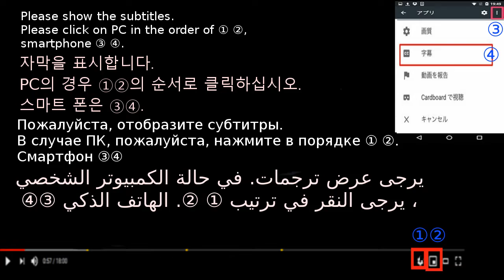Fried taro里芋の揚げ出しを旨く作る２oint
Satoimo no age dashi
[Vegetable / Vegetable Fried Vegetables]
Fried chicken and delicious taro.
Introducing recipes, how to make, how to make, menus, tips, tricks, tricks, and frying.
Explain in detail so that even beginners can understand.
Recommended for beer snacks, children's snacks, diets, midnight snacks, and hungry stomachs.

【野菜/里芋の揚げ出し】
ホクホクと美味しい里芋の揚げ出。
美味しく簡単に作るレシピ、作り方、方法、献立、コツ、ポイント、裏技、揚げ方を紹介。
ビールのおつまみ、子供のおやつ、ダイエット、夜食、小腹が空いたときにもお勧め。

[야채 / 토란 튀김 사정]
호쿠 호쿠 맛있는 토란 튀김 출.
맛있게 간단하게 만드는 레시피, 만드는 방법, 식단, 트릭, 포인트, 비법, 튀김 방법을 소개합니다.
맥주 안주, 어린이 간식, 다이어트, 야식, 아랫배가 비었을 때 좋습니다.

[蔬菜/蔬菜炒菜]
炸鸡和美味的芋头。
介绍食谱，制作方法，制作方法，菜单，技巧，技巧，技巧和煎炸。
详细说明，以便初学者也能理解。
建议用于啤酒零食，儿童零食，饮食，午夜零食和肚子饿。

[ผัก / ผักผัดผัก]
ไก่ผัดเผือกแสนอร่อย
แนะนำสูตรอาหาร, วิธีการทำ, วิธีการทำ, เมนู, เคล็ดลับ, ลูกเล่น, เทคนิคและการทอด
อธิบายรายละเอียดเพื่อให้แม้แต่ผู้เริ่มต้นสามารถเข้าใจได้
แนะนำสำหรับของว่างเบียร์ขนมของเด็กอาหารอาหารว่างเที่ยงคืนและท้องหิว

[Rau / Rau xào rau]
Gà rán và khoai môn ngon.
Giới thiệu công thức nấu ăn, cách làm, cách làm, thực đơn, mẹo, thủ thuật, thủ thuật và chiên.
Giải thích chi tiết để ngay cả người mới bắt đầu cũng có thể hiểu.
Đề xuất cho đồ ăn nhẹ bia, đồ ăn nhẹ của trẻ em, chế độ ăn kiêng, đồ ăn nhẹ nửa đêm và dạ dày đói.

[Овощи / Овощи Жареные Овощи]
Жареная курица и вкусное таро.
Представляем рецепты, как приготовить, как приготовить, меню, советы, хитрости, хитрости и жарку.
Объясните подробно, чтобы даже начинающие могли понять.
Рекомендуется к пивным закускам, детским закускам, диетам, полуночным закускам и голодным желудкам.

[الخضروات / الخضروات المقلية الخضار]
الدجاج المقلي و القلقاس اللذيذ.
تقديم الوصفات ، وكيفية صنعها ، وكيفية صنعها ، والقوائم ، والنصائح ، والحيل ، والخدع ، والقلي.
وضح بالتفصيل حتى يمكن للمبتدئين فهمه.
يوصى به لتناول وجبات خفيفة من البيرة ، ووجبات الأطفال الخفيفة ، والوجبات الخفيفة ، والوجبات الخفيفة في منتصف الليل ، والمعدة الصغيرة.

[Légumes / Légumes Frits Légumes]
Poulet frit et taro délicieux.
Présentation de recettes, comment faire, comment faire, menus, astuces, astuces, astuces et friture.
Expliquez en détail pour que même les débutants puissent comprendre.
Recommandé pour les collations à la bière, les collations pour enfants, les régimes, les collations de minuit et les estomacs affamés.

[Gemüse / Gemüse gebraten]
Brathähnchen und leckere Taro.
Einführung in Rezepte, wie man sie macht, wie man sie macht, Menüs, Tipps, Tricks, Tricks und Braten.
Erklären Sie im Detail, damit auch Anfänger verstehen können.
Empfohlen für Biersnacks, Kindersnacks, Diäten, Mitternachtssnacks und hungrige Mägen.

[Verdure / Verdure fritte di verdure]
Pollo fritto e delizioso taro.
Presentazione di ricette, come fare, come fare, menu, suggerimenti, trucchi, trucchi e fritture.
Spiega in dettaglio in modo che anche i principianti possano capire.
Consigliato per snack alla birra, snack per bambini, diete, snack di mezzanotte e stomaci affamati.

[Vegetales / Vegetales Vegetales fritos]
Pollo frito y delicioso taro.
Presentación de recetas, cómo hacer, cómo hacer, menú, consejos, trucos, trucos y freír.
Explique en detalle para que incluso los principiantes puedan entender.
Recomendado para bocadillos de cerveza, bocadillos infantiles, dietas, bocadillos de medianoche y estómagos hambrientos.

  [Legumes / Legumes Fritos com Legumes]
Frango frito e taro delicioso.
Apresentando receitas, como fazer, como fazer, menus, dicas, truques, truques e frituras.
Explique em detalhes para que até os iniciantes possam entender.
Recomendado para lanches de cerveja, lanches para crianças, dietas, lanches à meia-noite e estômagos com fome.

[वेजिटेबल / वेजिटेबल फ्राइड वेजिटेबल्स]
तला हुआ चिकन और स्वादिष्ट तारो।
प्रस्तुत है, रेसिपी, बनाने की विधि, मेन्यू, टिप्स, ट्रिक्स, ट्रिक्स और फ्राइंग।
विस्तार से बताएं ताकि शुरुआती भी समझ सकें।
बीयर स्नैक्स, बच्चों के स्नैक्स, डाइट, मिडनाइट स्नैक्स और भूखे पेट के लिए अनुशंसित।

[سبزیوں / سبزیوں کی تلی ہوئی سبزیاں]
تلی ہوئی چکن اور مزیدار ٹارو۔
ترکیبیں پیش کررہی ہیں ، کیسے بنائیں ، کیسے بنائیں ، مینوز ، اشارے ، چالیں ، چالیں اور کڑاہی۔
تفصیل سے بیان کریں تاکہ ابتدائی بھی سمجھ سکیں۔
بیئر سنیکس ، بچوں کے نمکین ، غذا ، آدھی رات کے ناشتے اور بھوکے پیٹ کے ل Recommend تجویز کردہ۔